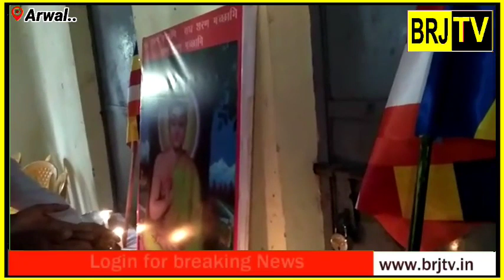अरवल जिला में आज बौद्ध महोत्सव बहुत ही धूमधाम से मनाया गया बाबासाहेब के चित्र पर माल्यार्पण किया